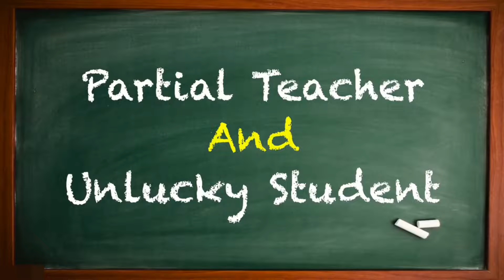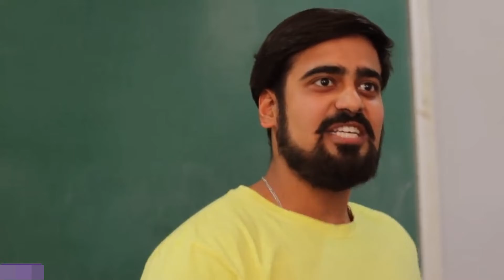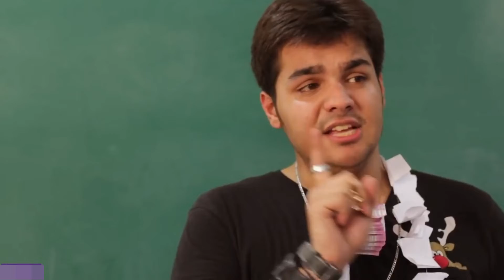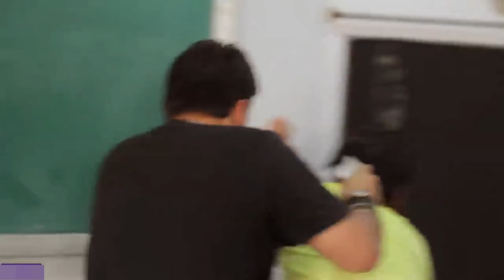BB ki vines vs Ashish chanchlani|comedy fight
BB ki vines and Ashish chanchlani comedy video you decide who win the battle and BB ki vines video group study and Ashish chanchlani video Exam masala and I am both of fun and subscribe my channel

(first video) = BB ki vines video

(second video ) = Ashish chanchlani video